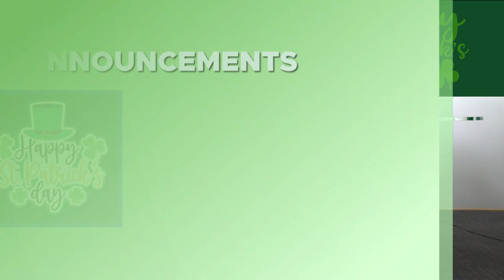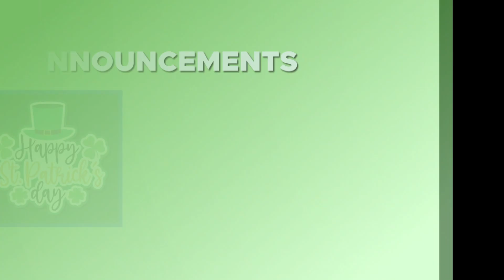03 17 2023